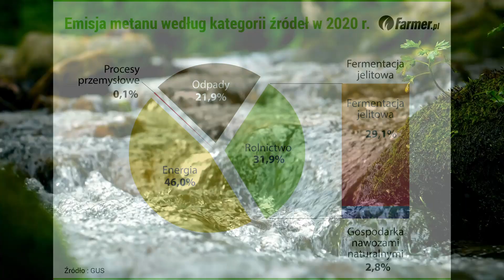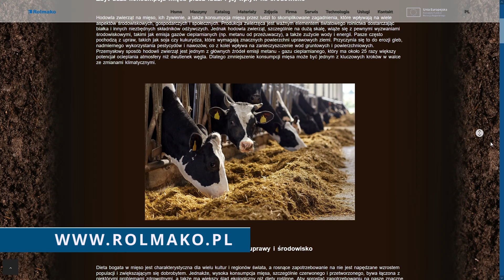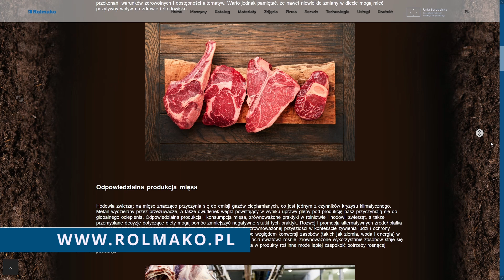Zbyt duża konsumpcja mięsa przez ludzi i jej wpływ na zmiany w podejściu do uprawy gleby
Na półkach supermarketów można znaleźć niezliczone wyroby z mięsa. Wiele osób widzi jednak tylko gotowe produkty i nie zdaje sobie sprawy z tego w jaki sposób zostały one wytworzone. Hodowla zwierząt na mięso, a także późniejsza konsumpcja przez człowieka to złożone zagadnienia, o których dzisiaj Wam opowiemy. Dodatkowo odpowiemy na pytanie, czy ograniczenie konsumpcji mięsa może pomóc w walce ze zmianami klimatycznymi. Produkcja zwierzęca jest ważnym elementem światowego rolnictwa, która dostarcza niezbędnych składników odżywczych. Jednak druga strona medalu, czyli przemysłowa hodowla zwierząt wiąże się z wyzwaniami środowiskowymi. Wielkoskalowa hodowla powoduje emisję gazów cieplarnianych, m.in. metanu, który ma około 25 razy większy potencjał ocieplania atmosfery niż dwutlenek węgla. Dodatkowo zużywane są spore ilości wody i energii. Zwierzęta muszą być regularnie karmione, a pasze często pochodzą z upraw takich jak soja czy kukurydza. Te uprawy wymagają bardzo dużych powierzchni i jest to jedna z przyczyn erozji gleb. Często przy okazji wykorzystywana jest również bardzo duża ilość pestycydów i nawozów, co z kolei wpływa na zanieczyszczenie wód gruntowych i powierzchniowych. Aby spełnić potrzeby hodowli zwierząt na mięso, konieczne jest przeznaczanie znacznych obszarów ziemi na uprawy pasz. To z kolei ogranicza dostępność ziemi do upraw roślinnych przeznaczonych na bezpośrednie spożycie przez ludzi. Stosowanie zrównoważonych metod w rolnictwie i hodowli zwierząt mogą skutecznie zmniejszyć negatywne konsekwencje dla środowiska. Rozwój i promocja alternatywnych źródeł białka, takich jak produkty roślinne, stanowią ważny kierunek, który może przyczynić się do stworzenia zrównoważonej przyszłości w kontekście żywienia ludzi i ochrony środowiska naturalnego. W porównaniu z hodowlą zwierząt produkcja roślinna charakteryzuje się zwykle wyższą efektywnością w przeliczeniu na kalorie przeznaczone do spożycia przez ludzi. Całkowita rezygnacja z hodowli zwierząt nie jest oczywiście możliwa, dlatego warto stosować metody, które ograniczają negatywny wpływ na środowisko. Między innymi można wykorzystać systemy bezorkowe oraz ultra-płytkie uprawy. Rolmako produkuje narzędzia świetnie nadające się do tego zróżniania. Naszą misją jest dostarczenie rolnikom maszyn i narzędzi, które redukują negatywny wpływ upraw na środowisko. Jeśli chcecie dowiedzieć się więcej na temat uprawy bezpłużnej oraz ultra-płytkiej, to zapraszamy do obejrzenia naszych poprzednich filmów na kanale. Dowiecie się z nich, jakie korzyści płyną z rezygnacji z pługa ornego, a także poznacie konkretne modele, które nadają się do tego typu prac.